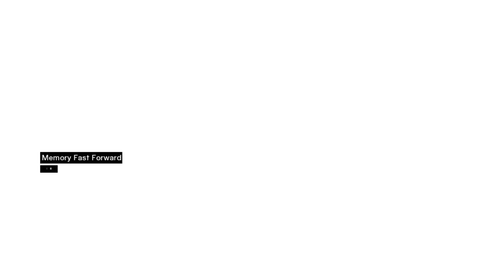When you start an Anthology (Assassin's Creed 1 Pt.6)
Trying to 100% complete the entire Assassin's Creed Anthology, because torture is a hellva drug. Sorry haven't uploaded in a bit was sick, but now I'm back to work. Also Mic is choppy, so I gonna fix it soon.

For the full stream, come see me at: Twitch.tv.azuredablaze,
we can chat about life and the times.

For update on future streams and vids, follow me at: Twitter.com/AzuredaBlaze